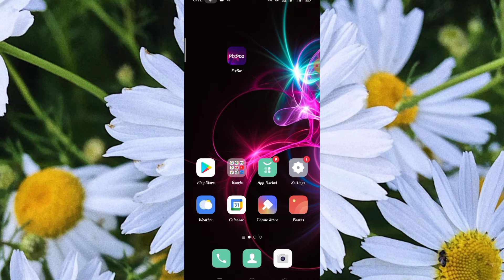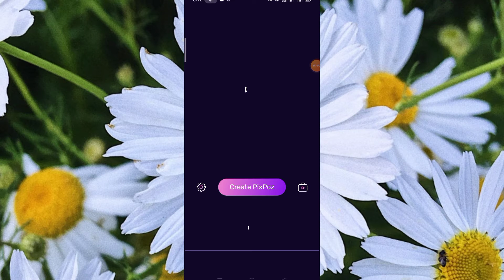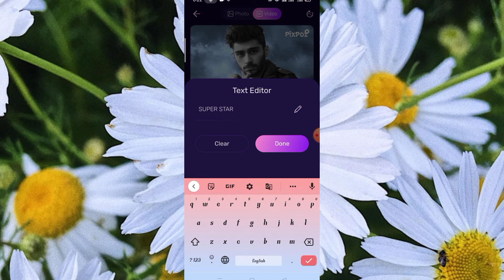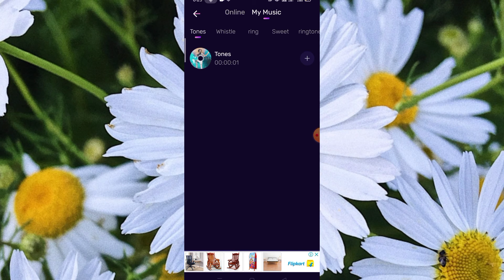PixPoz App kaise use kare || How to use PixPoz App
PixPoz App kaise use kare || How to use PixPoz App || PixPoz App Aaj me is Video baat karne aaya hu PixPoz App ke bare me is PixPoz app ko aap kaise use kar sakte hai

About This Video :- Hii Dosto Aaj ki Video me ham baat karege PixPoz App ke bare me to Dosto ye Ek Photo Video Editor App hai Bahut Amezing App hai